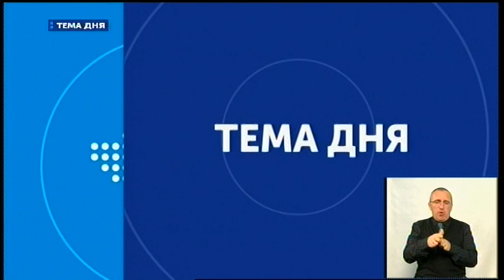18.11.2019. Тема дня.